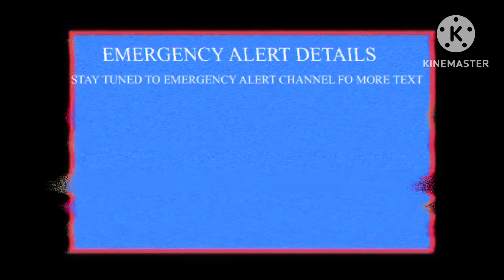Severe thunderstorm warning (EAS MOCK #2